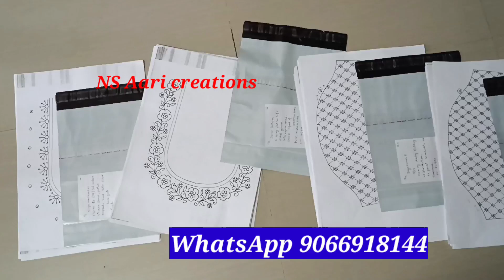9orders dispatched | Aari design print papers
One set (neck + hand) 100/-

minimum 3sets purchase

shipping 50/-